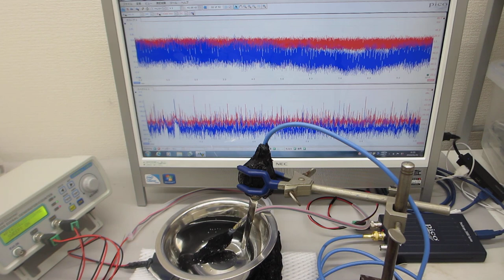超音波の非線形スイープ発振制御実験（超音波システム研究所）